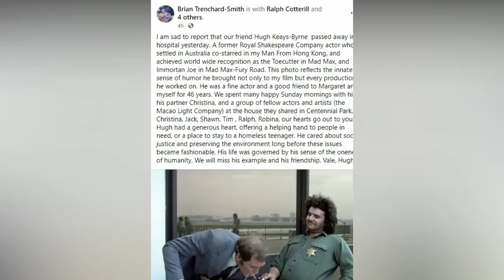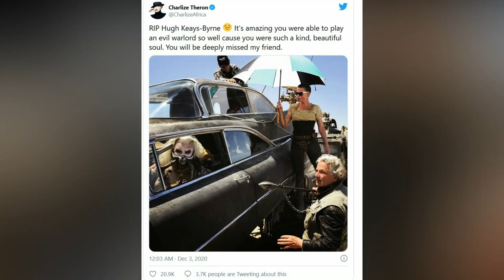Hugh Keays Byrne Actor and Iconic ‘Mad Max’ Villain Dies Aged 73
Hugh Keays-Byrne, the talented actor known for his iconic roles in the Mad Max franchise, made a significant impact on the film industry. Starring as the villainous Toecutter in the original Mad Max and later as the menacing Immortan Joe in Mad Max: Fury Road, Hugh Keays-Byrne's performances were both memorable and influential. His death marked the end of an era for Mad Max fans, who remember him fondly through various Hugh Keays-Byrne interviews where he shared his experiences and insights into his roles. Often remembered with the affectionate phrase "Hugh Mad Bro," his legacy continues to inspire and entertain, solidifying his place in cinematic history.

➥➥➥ FOLLOW ME ➥➥➥